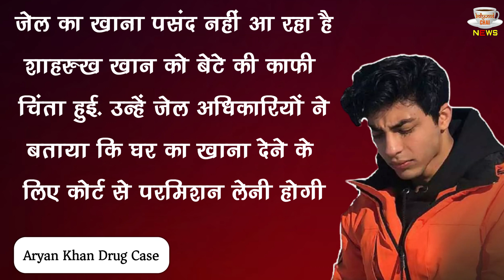Shah Rukh Khan Asks Jail Officials If They Could Get Homemade Food For Aryan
Shahrukh Khan Was Very Worried About The Son. He Was Told By The Jail Officials That Permission Would Have To Be Taken From The Court To Provide Food At Home | Bollywood Latest News And Updates